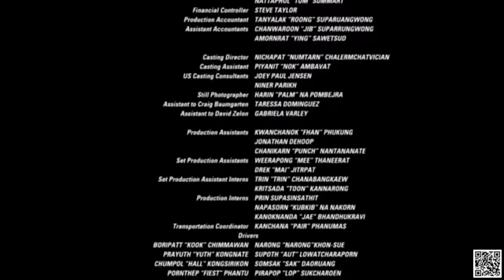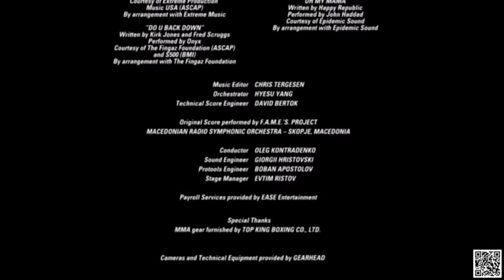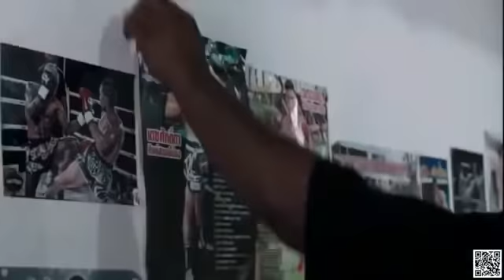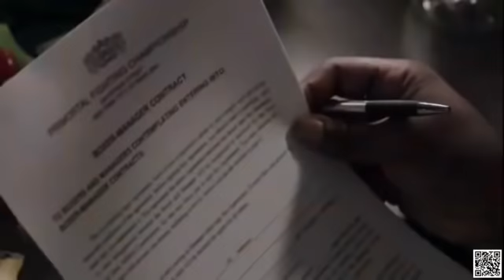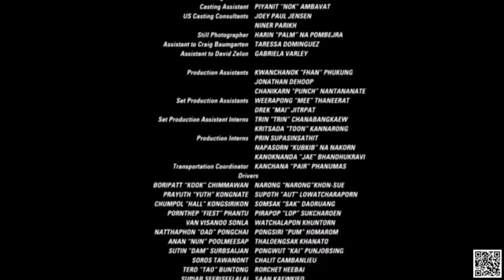2020 HARİKA AKSİYONLU DÖVÜŞ FİLMİ FUL HD TÜRKÇE DUBLAJ İZLE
yerli filmler
türkçe dublaj
yerli komedi
sinema izle
yabanci film izle youtube
film makinesi
yerli film
film komedi
film izle türkçe dublaj 2019
filmler 2019
film müzikleri
fiilimsi
filmleri
filmler 2019
filmler komedi
filmler filmler
filmler türkçe dublaj
filmler türk
filmler sokağı
filimler turkce
filmler aşk
filmler altyazılı
filmler aksiyon macera
filmler açılsın
filmler aç